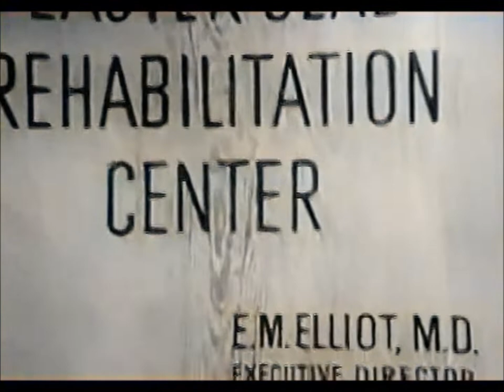The Loretta Young Show: A New Step (colorized)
A widowed dance instructor decides to volunteer at a rehabilitation center.

Aired 8 Nov. 1959.
Actors: Carl Crow; Vinton Hayworth; Madge Cleveland; Lisabeth Field; Loretta Young.
Runtime: 23:29

"The Loretta Young Show" represents Great drama from the Golden Age of Television. Originally Broadcast in Black & White.

Now, Newly Colorized!